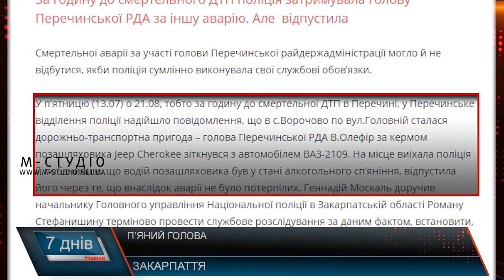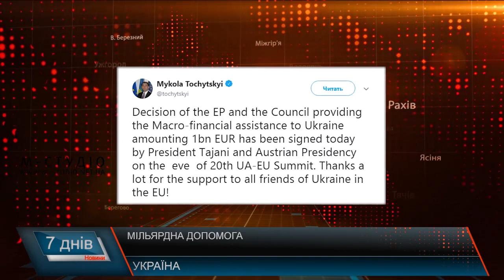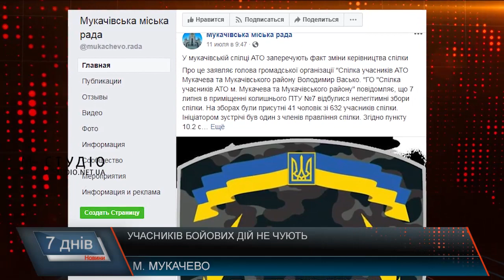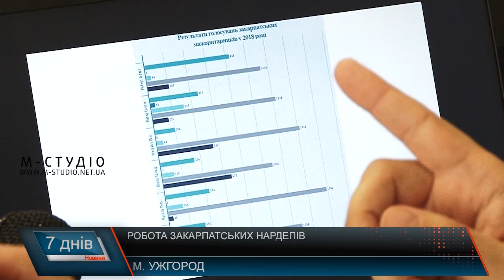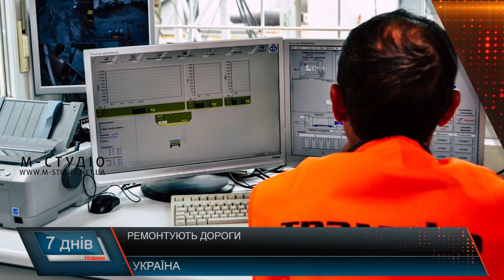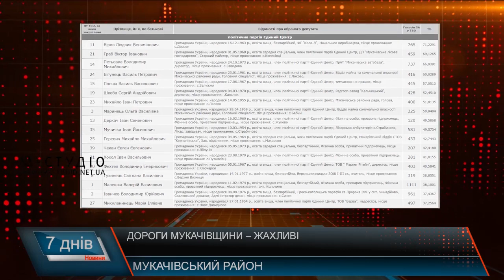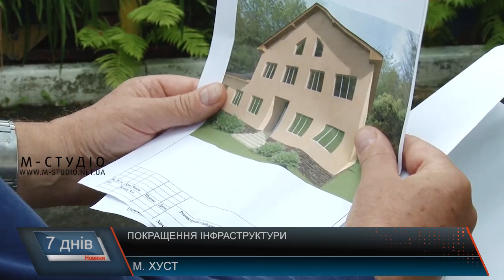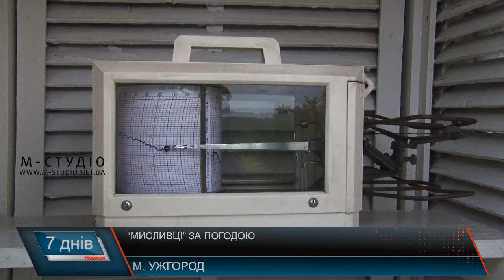Підсумкова програма «7 днів»: 9–15 липня 2018 року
П’яні аварії за участі чиновників, відновлення доріг та чорне золото Карпат – про це і не  тільки у випуску підсумкової програми “7 днів” на цьому тижні.

Високі штрафи не спиняють. Через п’яних водіїв минулого року на дорогах Україгни загинуло 3,5 тисячі людей
Учасники АТО змушені самотужки відстоювати свої права. У Мукачеві  воїни переобрали голову спілки через бездіяльність попередника
Ремонт триває. Масштабне відновлення доріг, якого в області не було за минулі 20 років
Мисливці за погодою. Як працюють синоптики, та що пророкують на літо
Чорне золото Карпат. Чорничний сезон стартував – заробітки горян в розпалі